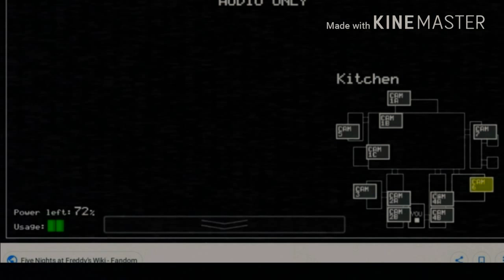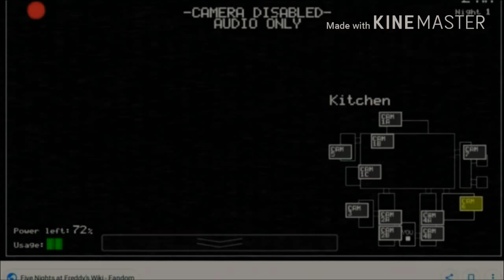Cmbap movie Luigi gets a job